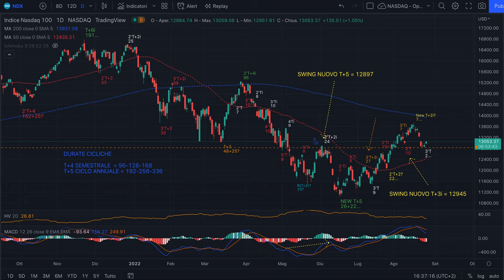NASDAQ - Analisi Evoluta del 25/8 - Solo l'Evoluta può dare questi punti fermi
Buongiorno,

Il Ciclo Annuale è praticamente confermato sia dallo swing che dal tempo che dai volumi. E ora?
Cosa è partito come ciclo inverso a livello di swing su NASDAQ.
Lo scoprirete nel video.

Jacopo Marini